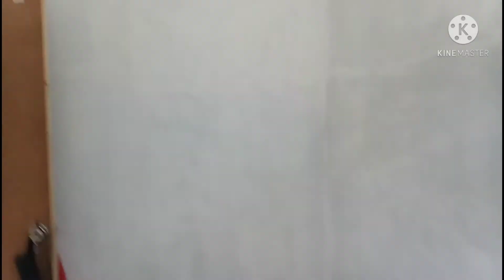Di na ulit napagawa small house nmin.gang baba lang mna..wait pa biyaya gling ke Lord..im praying..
pag pray ko nalang sa diyos na matapos na pati taas..kahit may pandemic wlang imposible sa Lord..